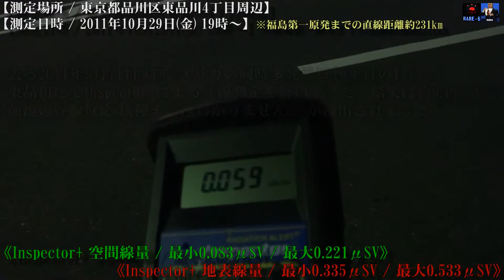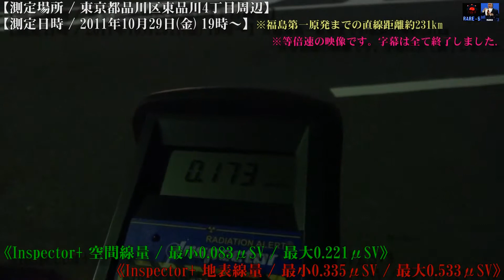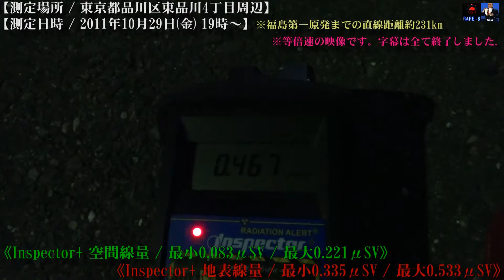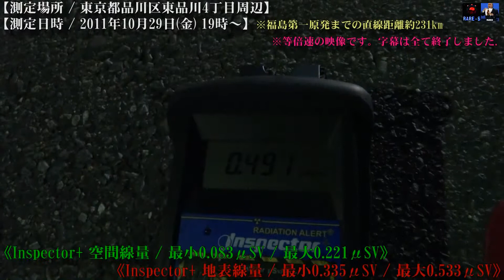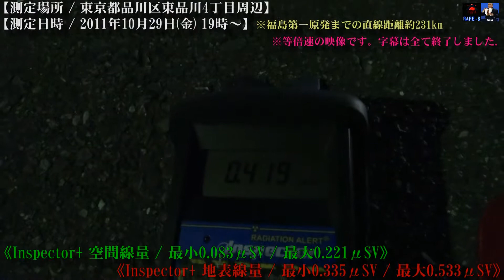2011.10.29. / 東京都品川区東品川4丁目をInspector+で測定。